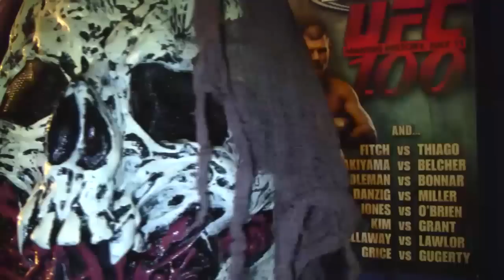UFC ON FUELT TV 5 STRUVE VS MIOCIC RESULTS